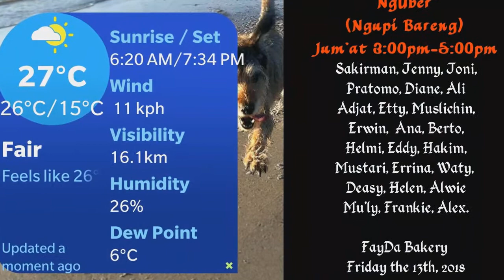"NgUber", (Ngupi Bareng)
ISC, Indonesian Senior Club, Ngupi Bareng di FayDa Bakery Justice Avenue Elmhurst. Setiap Friday 3:00pm~5:00pm. "Tua Tua Keladi", (Dewi Yul).